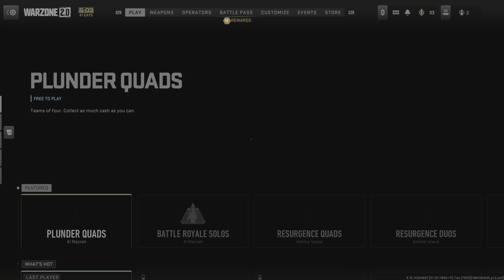Call of Duty: Modern Warfare II